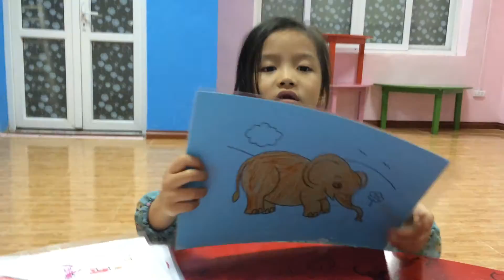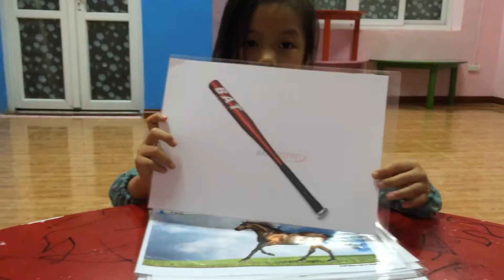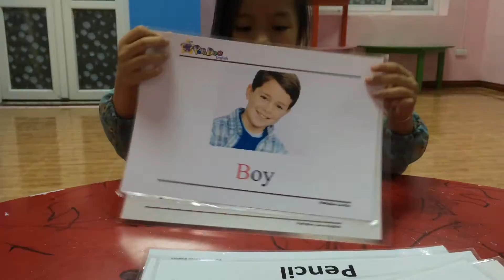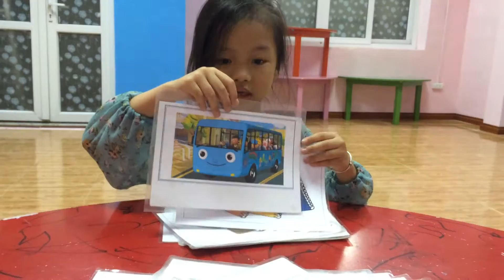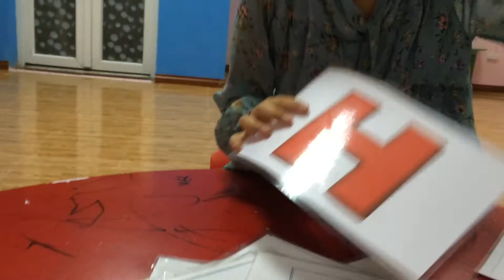Jerry summative test 1 part 2 20 03 2017